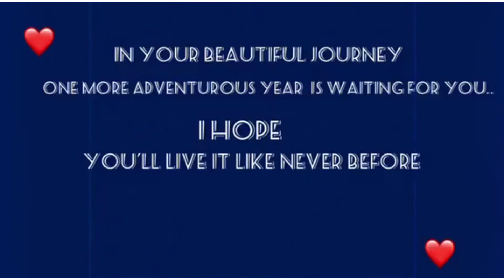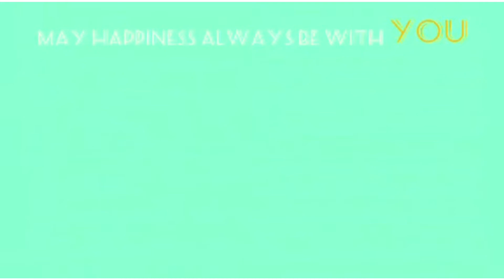BABYJEAN L. SILUD BIRTHDAY 2020